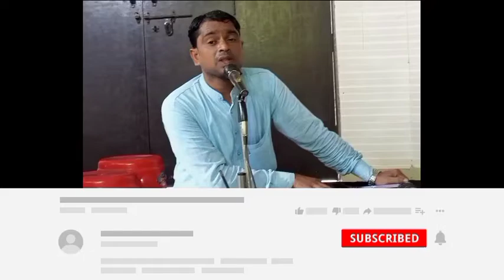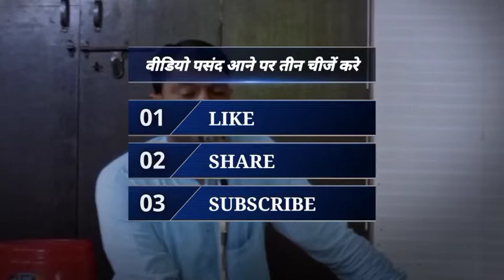ये गीता से सिखो | ye Gita se sikho | Gita Gyan | Bhajan | मेरे कृष्ण की गीत गा कर तो देखो